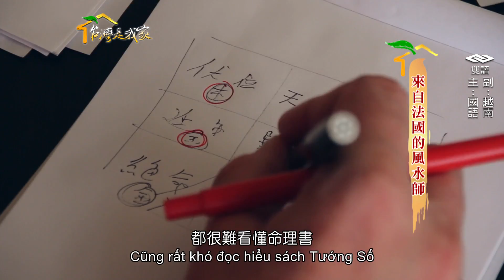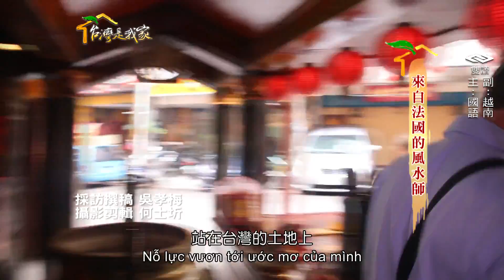122來自法國的風水師越南